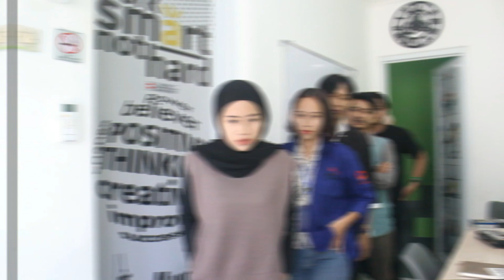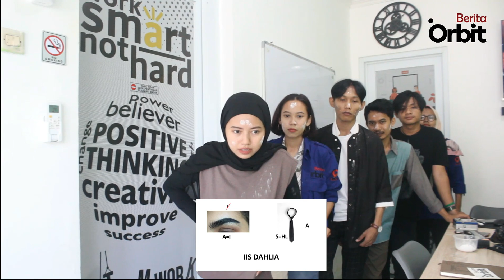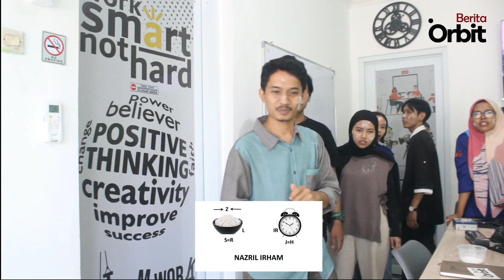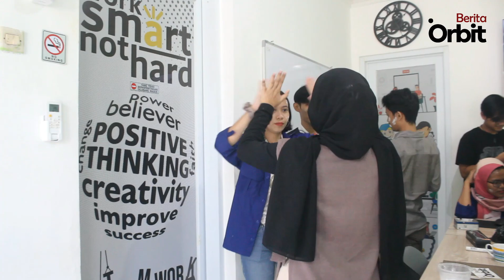Orbit Challenge Tebak Gambar Soal Tebak Gambar Challenge Level 1 sampai 5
Orbit Challenge Tebak Gambar Soal Level 1 sampai 5
Soal tebak gambar challenge level 1 sampai 5
Tebak tebakan gambar lucu
Tebak gambar lucu